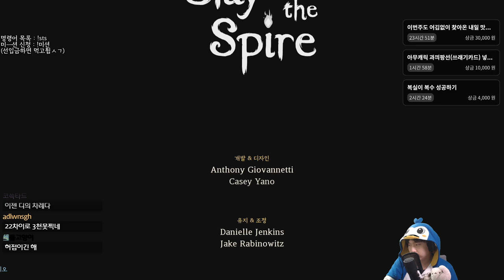대단원의 막 쓰는 법 {Slay the Spire} {슬레이 더 스파이어}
재생목록에 대단원특집을 보라굿